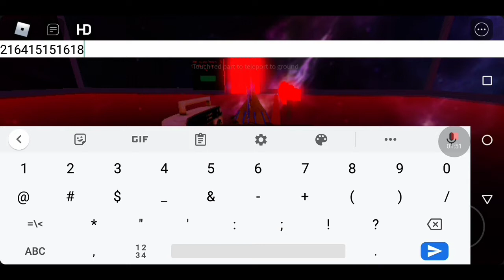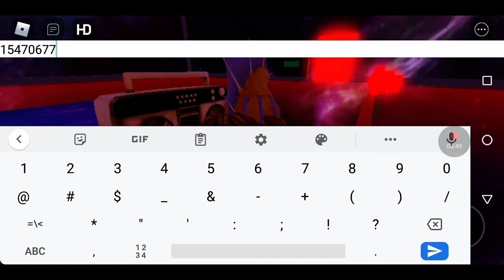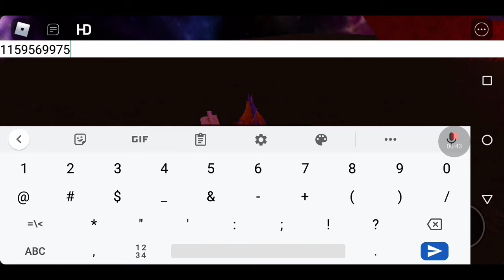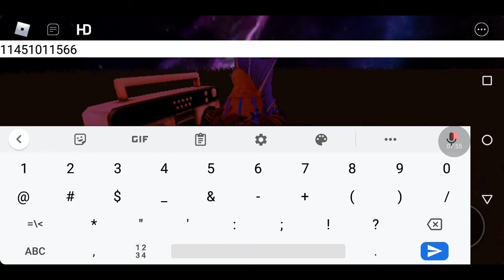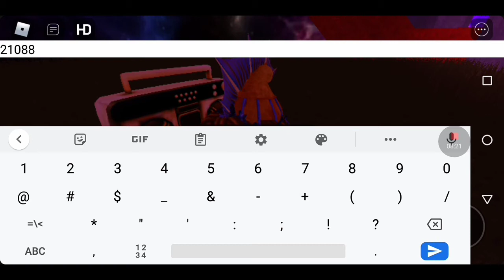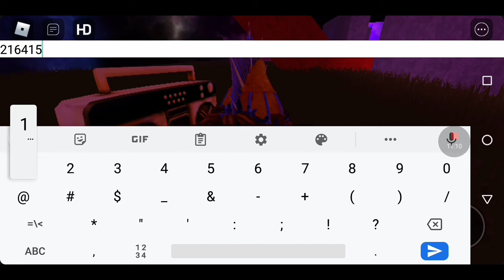Codes for Roblox music